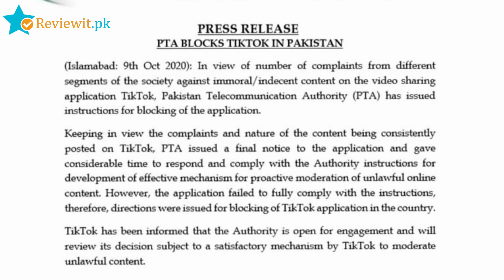5 Reasons Why TikTok Banned in Pakistan